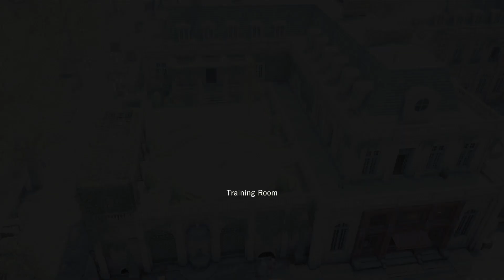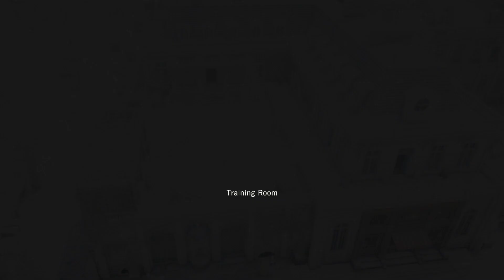Assassin's Creed® Unity 2022 PC GAMEPLAY WALKTHROUGH PART-6